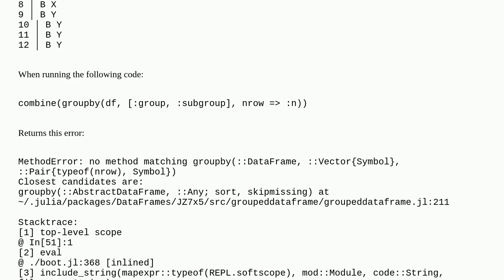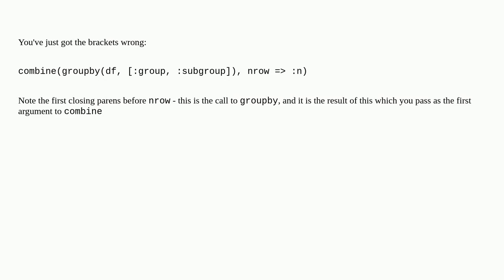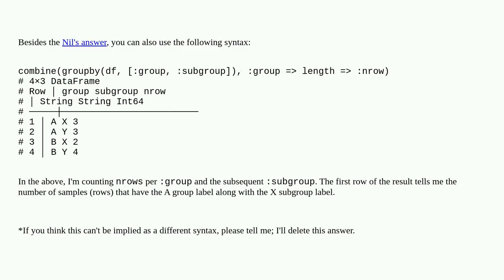MethodError: no method matching groupby(::DataFrame, ::Vector{Symbol}, ::Pair{typeof(nrow), Symbol})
A special thanks goes out to the community

  dataframe grouping count julia